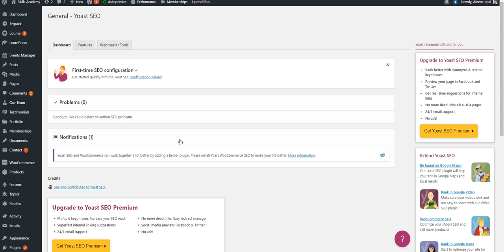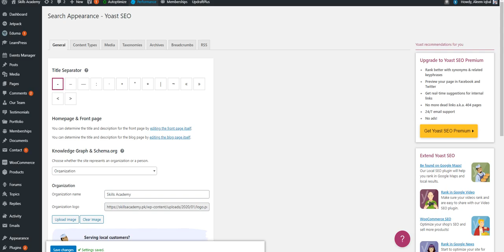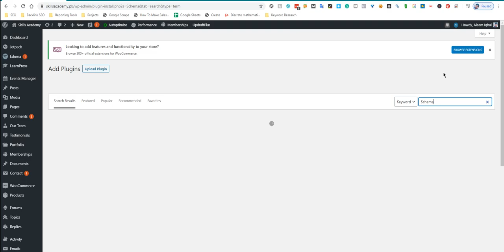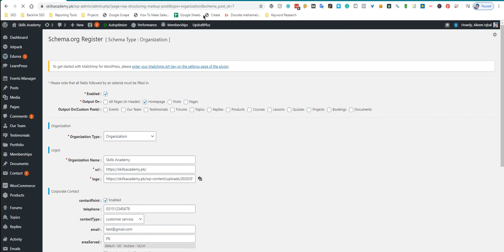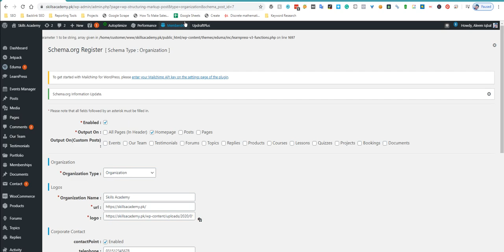What Organization Schema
Organization schema is a type of structured data that can be added to a website to provide information about an organization or business. This schema is written in a specific format, called schema markup, and can be added to the HTML of a webpage using tags.

By adding organization schema to a website, it is possible to provide search engines with additional context and information about the organization, which can help improve the visibility and ranking of the website in search results.

Organization schema is especially useful for businesses that have multiple locations, as it allows them to provide information about each location separately. This can help users find the location nearest to them and provide them with the necessary information to contact the business.

By adding organization schema to a website, businesses can help search engines understand the nature and purpose of their website, and help users find the information they are looking for more easily.

💥💥Vieo Chapters💥💥
00:00 Universal SEO Tool
00:48 Building Dofollow Comment Backlink
03:50 Building Dofollow Forum Backlinks
14:32 Ending

This video includes: